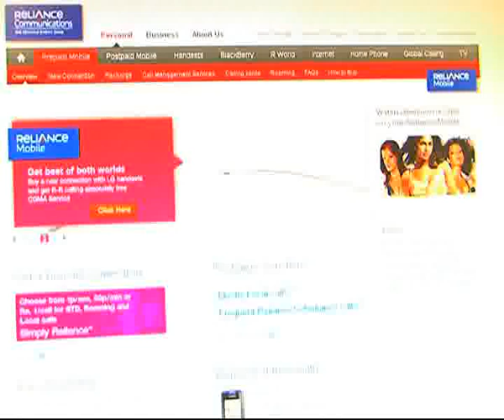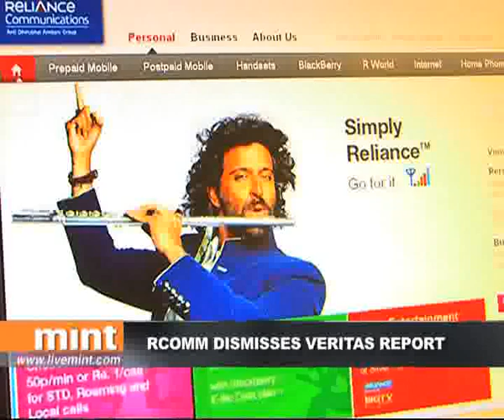The Mint Report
ONGC teams up with Chinese rival for overseas oil; RComm?s stocks plummet after Veritas downgrades it; markets rally after the previous day?s losses.